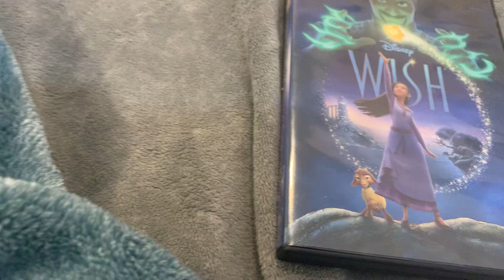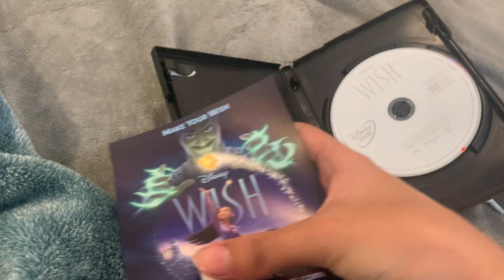Disney's Wish DVD Unboxing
I Got this Movie on DVD at Walmart Today